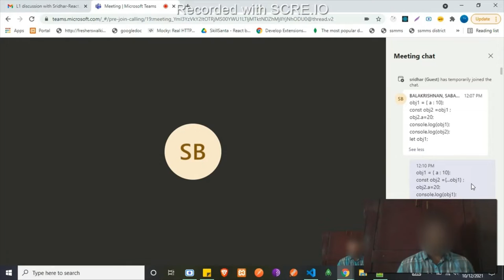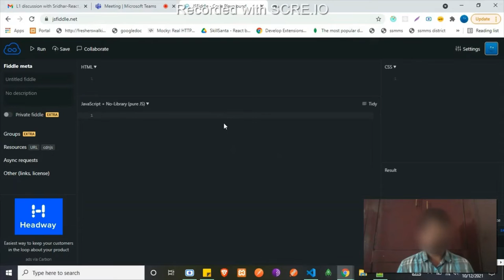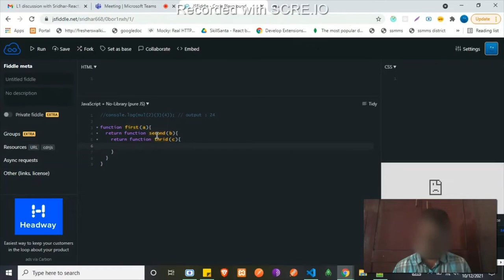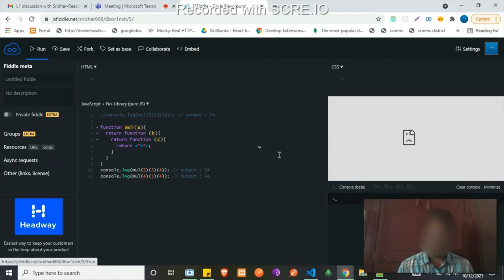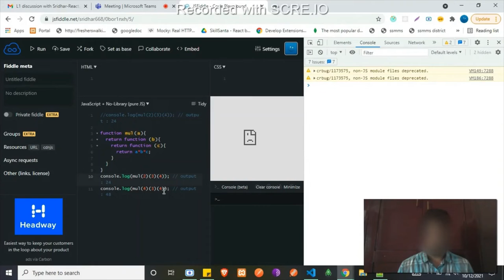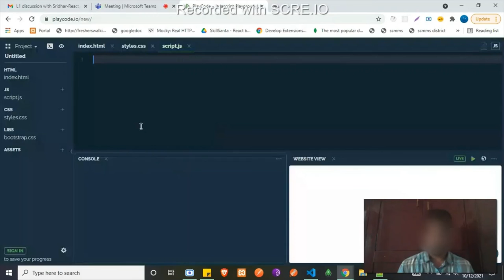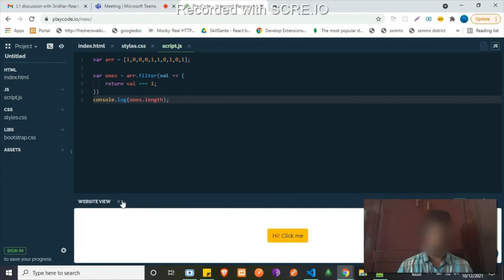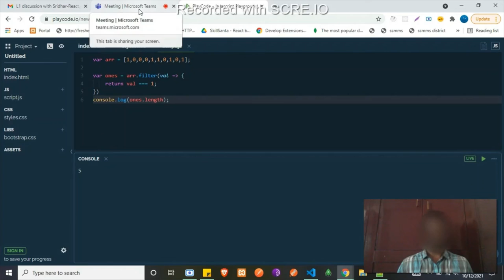ReactJs Interview Capgemini 1st Round | ReactJs & Javascript | Software Engineer | Developer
Note : I have removed my introduction part in the video.

Capgemini | ReactJs | JavaScript | interview | 1st Round

I tried my best and please don't judge and comments on my answers. This is just for providing the interview experience.